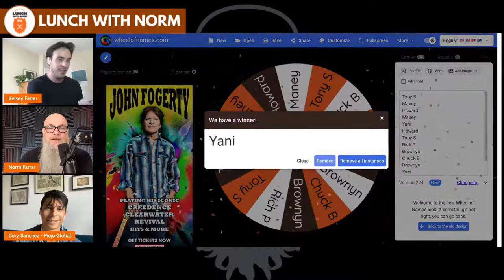How to Drive Millions of Impressions to Your Brand | Cory Sanchez | Ep. 332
Learn How to Drive Millions of Impressions to Your Brand Using Google and YouTube Ads. An entrepreneur, investor, author, and breakfast burrito aficionado Cory Sanchez is here Monday, August 29th on Lunch with Norm for Episode 332 of the podcast.

Have a question? Ask it LIVE!

Step. 1: Sign up for the Event.

Step. 2: On August 29th at 12:00 pm EST visit The Lunch with Norm Facebook Page. (Due to the live broadcast we are sometimes a minute or two late)

Step. 3: Click on the LIVE video.

More about Cory...
Cory Sanchez is an entrepreneur, investor, author and breakfast burrito aficionado. A big believer in “living a life you love”, he runs very successful businesses while traveling the world with his wife.

Featured in Forbes Magazine in 2017 for helping clients book over a million appointments into their sales pipelines, Cory Sanchez is co-founder of Mojo Global and considered a top 1% Influencer by LinkedIn.

As the founder of Stories on the Blockchain, an organization that lives in the promise that stories will live forever, he is dedicated to helping storytellers create NFT’s out of their stories, preserving them for all time.
GUEST LINKS
Mojoglobal.com